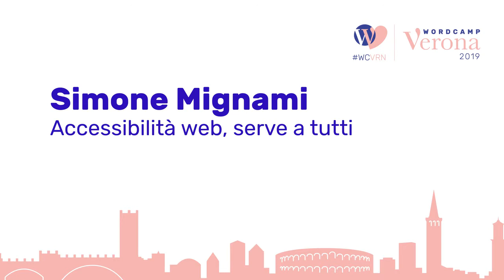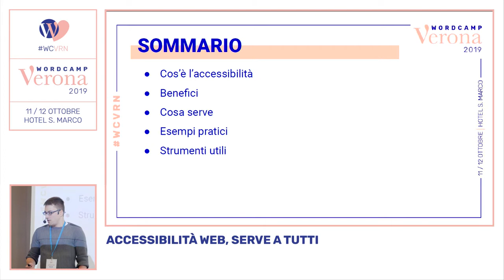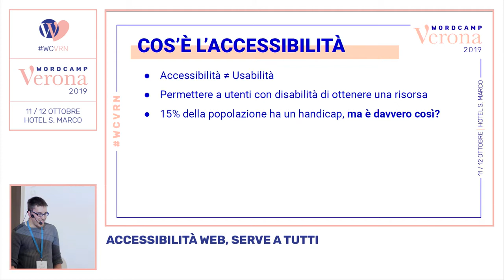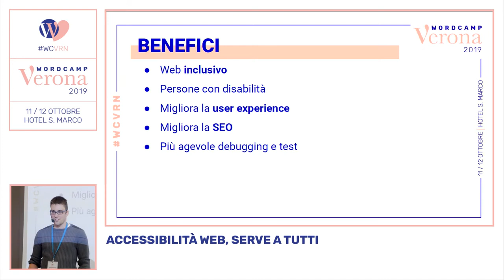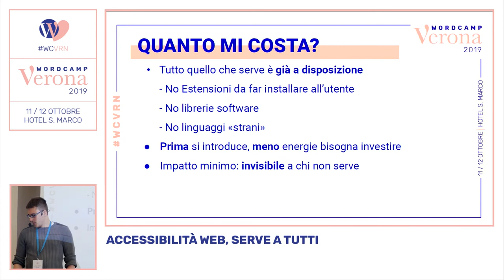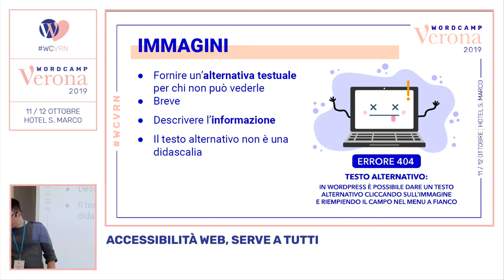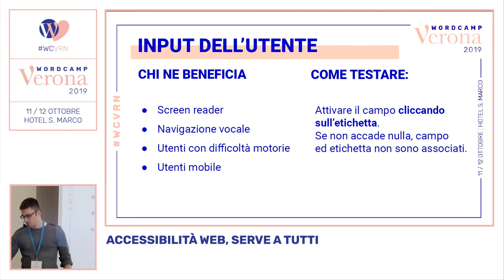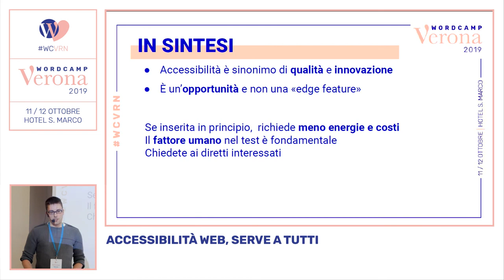Simone Mignami: Accessibilità web, serve a tutti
In molti pensano che l’accessibilità web sia importante solo per le persone con disabilità, come ciechi o ipovedenti.
Eppure è una valida alleata di tutti, ad esempio per la navigazione da smartphone e per la SEO.
Non è quindi da sottovalutare.
Vedremo insieme perché l’accessibilità è importante per tutti gli utenti, qualche semplice tecnica per risolvere alcuni dei problemi più comuni e come verificare se abbiamo fatto un buon lavoro.